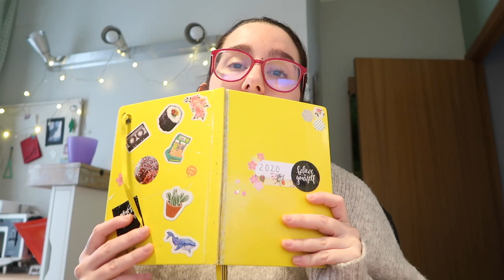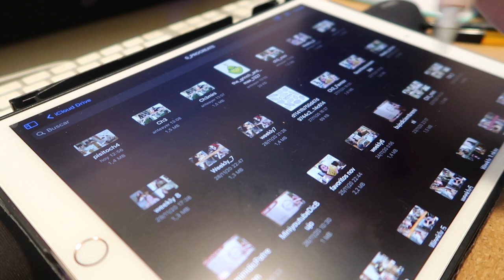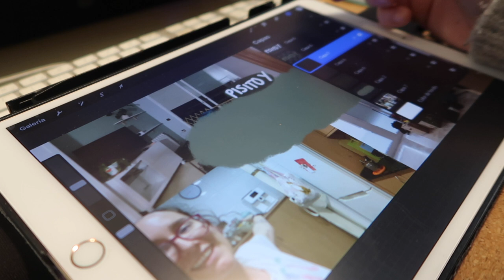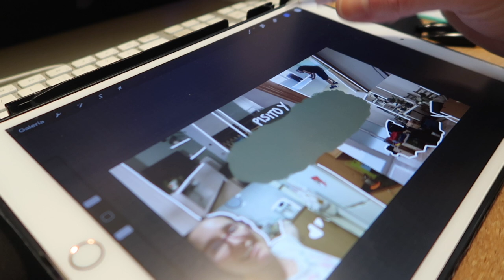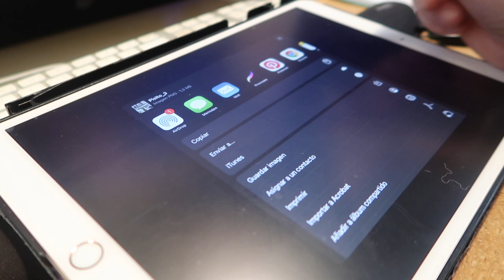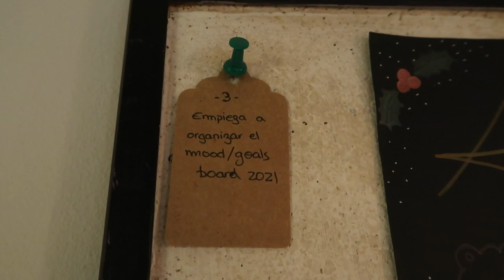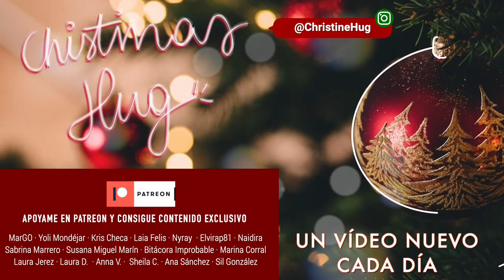Días de mucho trabajo + coso un calcetín! ❅ Christmas Hug #9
Links y más info aquí a bajo 🎄 ⬇️
Nuevo vídeo del Christmas Hug 2020 hoy... vlogmas de días de mucho trabajo, Advent hug y coso un calcetín!

·Editado con Final Cut Pro X
·Grabado con: